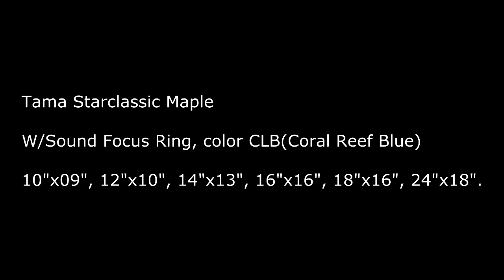Tama Starclassic Maple Drum Set W/Sound Focus Ring (Made in Japan)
Tama Starclassic Maple Drum Set
W/Sound Focus Ring (Made in Japan), color CLB(Coral Reef Blue)
TT 10"x09", TT 12"x10", FT 14"x13", FT 16"x16", FT 18"x16", BD 24"x18".
Drum heads: toms Remo Pinstripe Clear, kick Remo Powerstroke 3 Coated.
Samsun Cymbals Traditional Series.
Played by Max Malyshev.